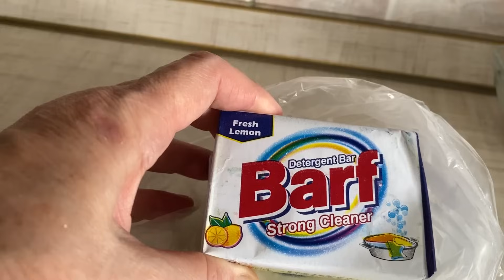Влог. Замечательные бутерброды на сковороде. Химичу с мылом.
Сегодня готовлю очень вкусные и быстрые бутерброды. Первый раз приготовила суп с консервированной кукурузой, нам понравился.
Для своего удобства пользования мылом, из остатков синего мыла сделала жидкое средство для мытья посуды. Отмывает хорошо.

Бутерброды на сковороде:
- на кусочки хлеба намазать сырой фарш не слишком тонким слоем
- сковороду хорошо разогреть с подсолнечным маслом
- кусочки хлеба класть в сковороду фаршем вниз, обжаривать на среднем огне, до румяного вида, перевернуть, слегка обжарить с другой стороны, можно вторую сторону не обжаривать.
- на обжаренные бутерброды кладу дольки помидора или огурца, овощи слегка присолить и сверху маринованный лук

Вкусный маринованный лук:
лук средний - 2 шт.
соль - 0,5 ч. ложки
сахар - 1 ч. ложка с горкой
уксус яблочный 6% - 2 ч. ложки
- лук нарезать тонкими кольцами или полукольцами, добавить соль, сахар, уксус, закрыть крышкой, встряхнуть хорошо, через 15 минут лук уже готов